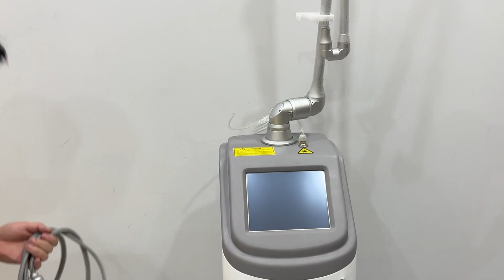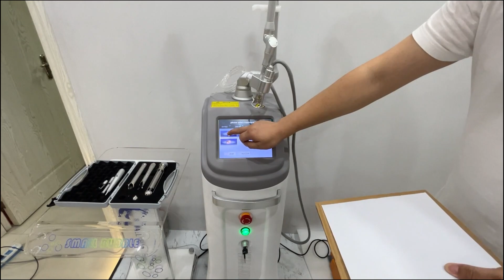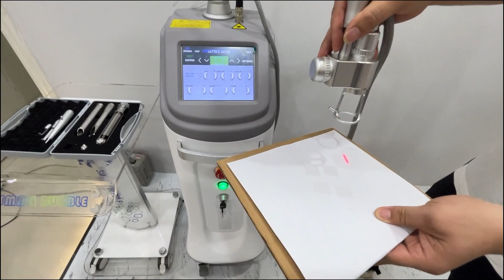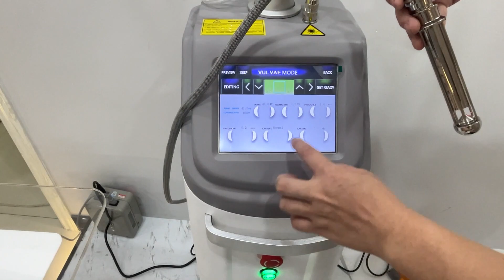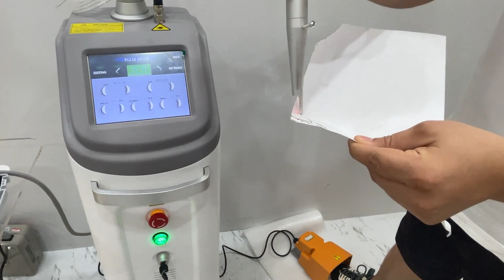Co2 Fractional Laser Vaginal Tightening Acne Scar Removal Machine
CO2 Fractional laser FOTONA 4D is the most advanced conceptual fractional CO2 skin peeling laser system with a wavelength of 10600nm. In addition to its fine skin-peeling effect, it can effectively penetrate the laser beam into the dermis . It is the most beneficial skin recovery system and can achieve the long-term effect of collagen remodeling as well as improvement of aged skin conditions due to exposure to light. It can be very safely applied to various types of scars compared to the existing 100% total layer skin peeling lasers (CO2 or Er: YAG). In addition, it does not require a long period of recovery or side effects. It can remodel various types of deformed scars and skin tissue very effectively.

Guangzhou Yting Beautslim Equipment Co.,LTD